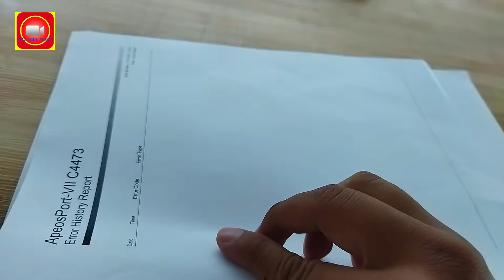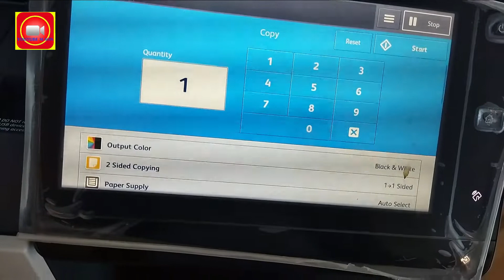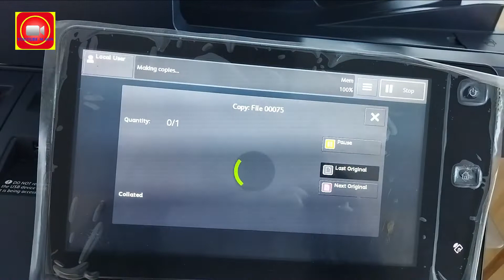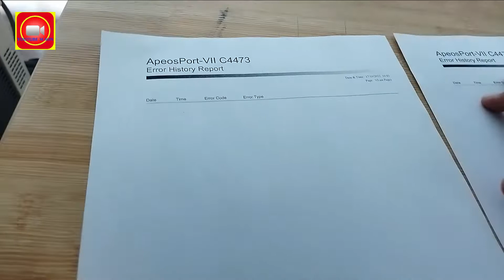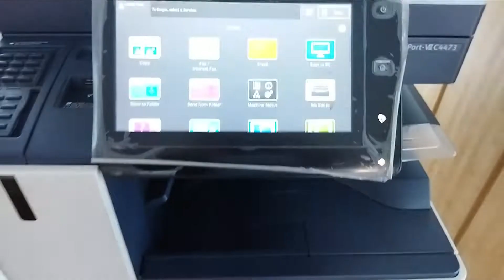Cara Copy A4 jadi Folio Mesin APVIIC4473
fotocopy A4 Jadi Folio